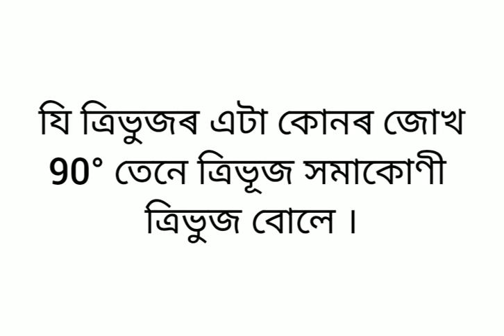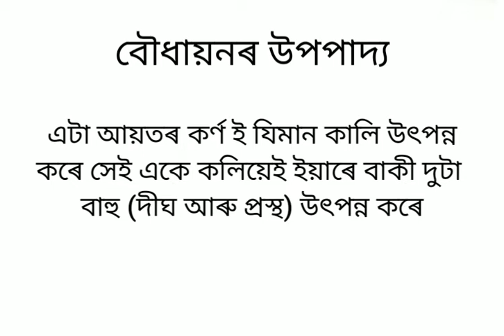সদৃশ ত্ৰিভূজ । দশম শ্ৰেণী । পাইথেগাৰাছ ৰ উপপাদ্য । Pythagoras theorem , Class X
সমকোনী ত্ৰিভুজৰ উপপাদ্য , পাইথেগাৰাছ ৰ উপপাদ্যৰ সদৃশ ত্ৰিভূজ উপপাদ্য ৰ দ্বাৰা প্ৰমাণ । দশম শ্ৰেণী ।
Theorem related to right angle triangle .
Class X
Proof of Pythagorean theorem with similarity of triangles.

অনুৰূপ বাহু বা কোন হিচাপে সদৃশ ত্ৰিভুজৰ নামাকৰণ

ত্ৰিভুজৰ সাদৃশ্যৰ চৰ্ত , দশম শ্ৰেণী